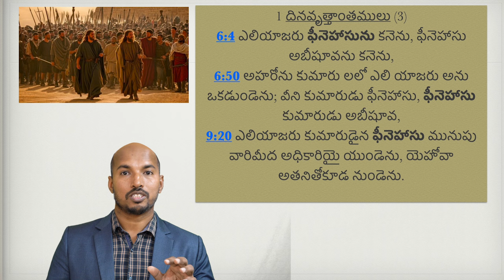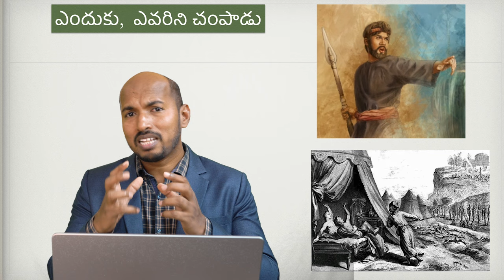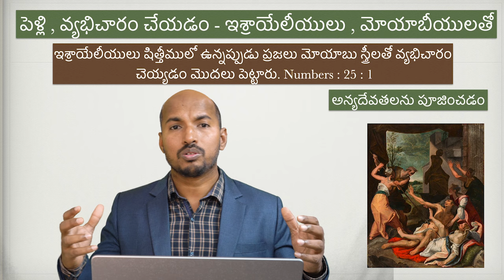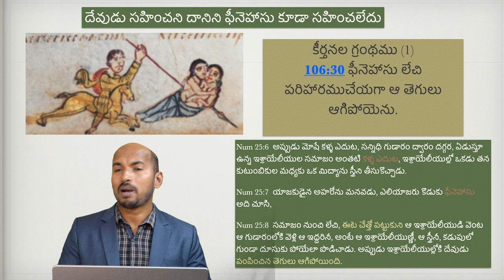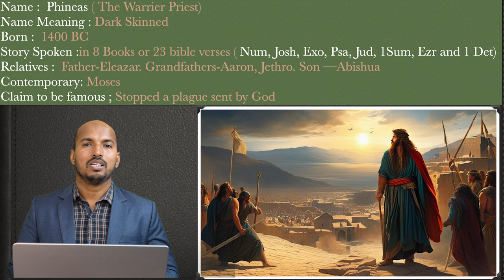ఫీనెహాసు Bible Character - Life Character of Phineas from the Bible